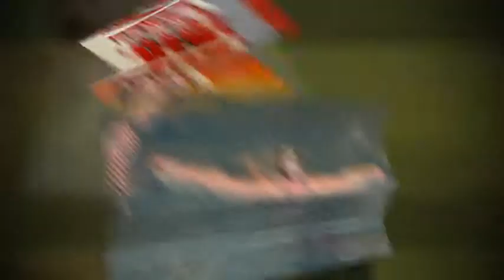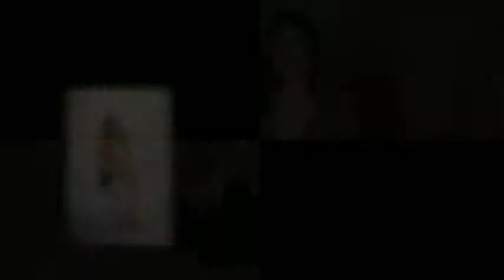Huron High School - 2015 Concert Video